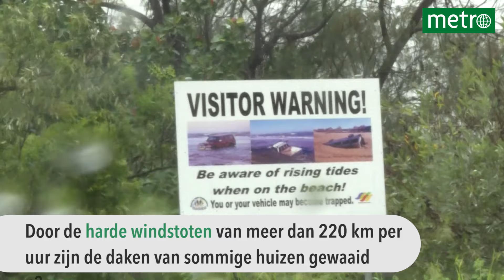Orkaan Debbie aangekomen in Australië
De Australische autoriteiten hebben 30.000 mensen opgeroepen hun huis te verlaten vanwege orkaan Debbie. De kustgebieden in het noorden en oosten van Australië worden geteisterd door harde windvlagen en regen. Het zou om de grootste evacuatie sinds 1974 gaan. Toen verwoestte de orkaan Tracy grote delen van de stad Darwin.